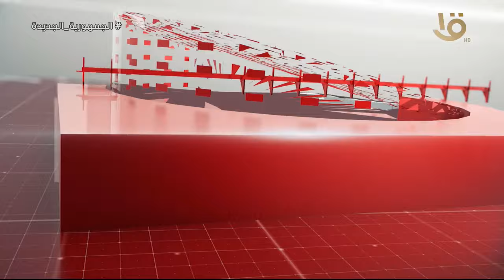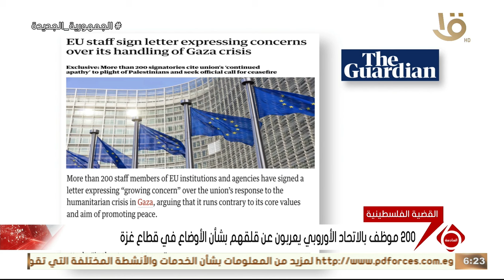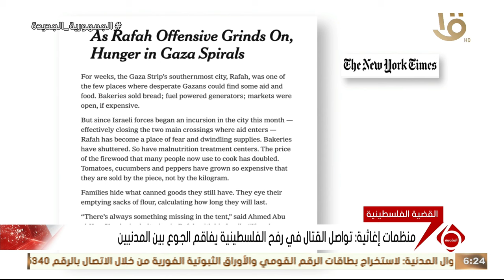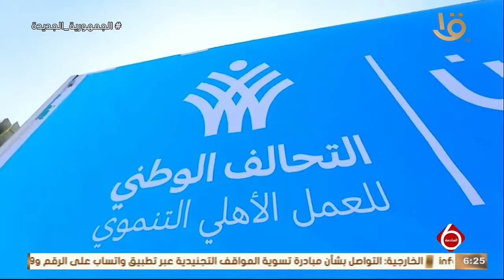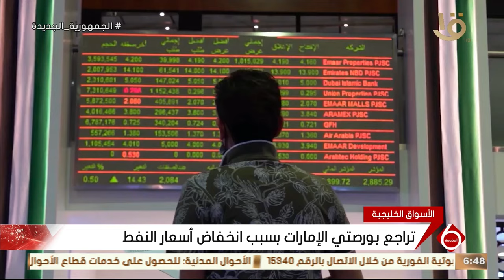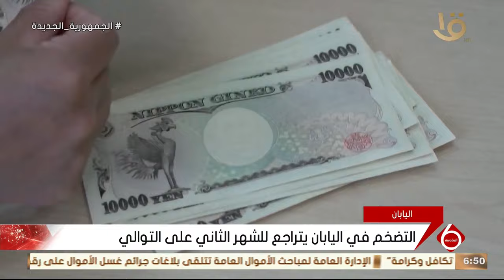نشرة السادسة | أهم الأخبار السياسية والاقتصادية محليا وعالميا.. 24-5-2024